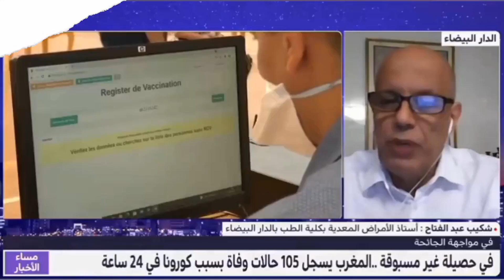خبر صادم للتلاميذ/ إمكانية اعتماد التعليم عن بعد خلال ثلاثة أشهر الأولى لسنة2021😨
خبر جديد بإمكانية اعتماد التعليم عن بعد خلال السنة الدراسية المقبلة 2021/2022